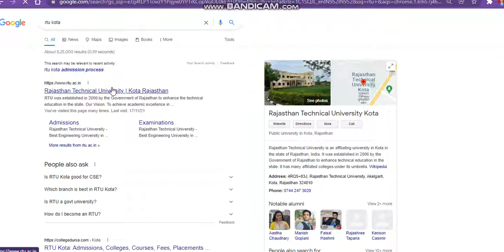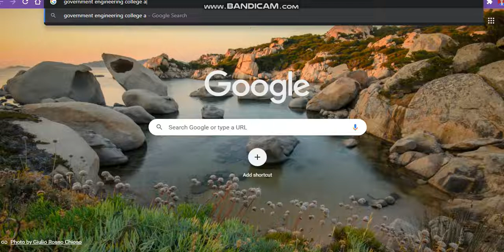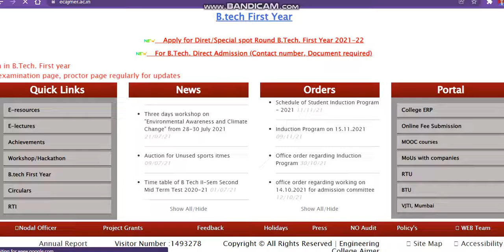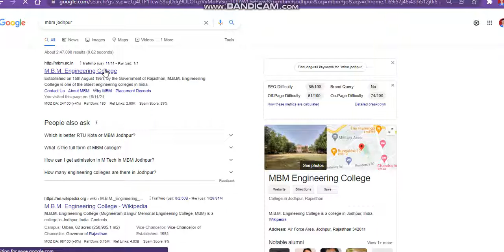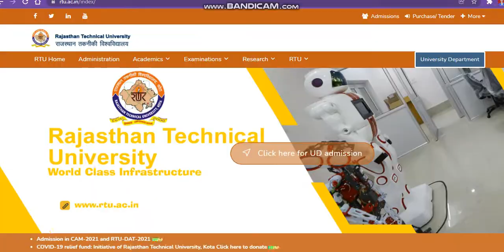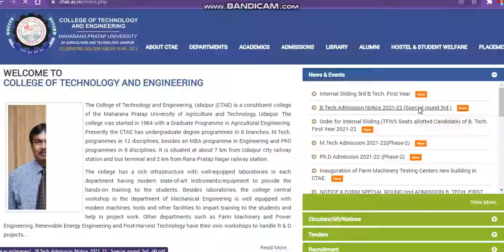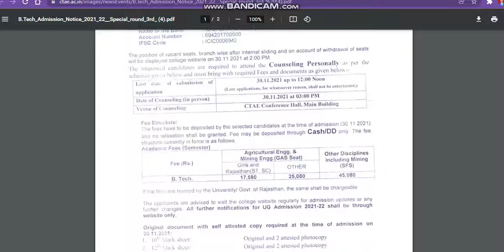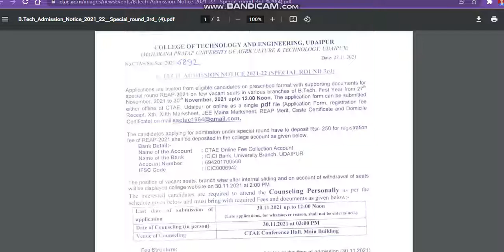Reap rajasthan final round spot admission 2021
ReapDirect Admission 2021
ReapDirect Admission 2021
ReapDirect Admission 2021
ReapDirect Admission 2021e
reapspotadmission2021atReapDirect Admission 2021
ReapDirect Admission 2021
ReapDirect Admission 2021
ReapDirect Admission 2021
ReapDirect Admission 2021
ReapDirect Admission 2021e
reapspotadmission2021atReapDirect Admission 2021
ReapDirect Admission 2021
reapspotadmission2021ReapDirect Admission 2021
ReapDirect Admission 2021
reapspotadmission2021atReapDirect Admission 2021
ReapDirect Admission 2021
ReapDirect Admission 2021
ReapDirect Admission 2021
ReapDirect Admission 2021
ReapDirect Admission 2021e
reapspotadmission2021atReapDirect Admission 2021
ReapDirect Admission 2021
ReapDirect Admission 2021
ReapDirect Admission 2021
ReapDirect Admission 2021
reapspotadmission2021ReapDirect Admission 2021
ReapDirect Admission 2021
ReapDirect Admission 2021
JeemainReapDirect Admission 2021
ReapDirect Admission 2021
ReapDirect Admission 2021
ReapDirect Admission 2021
ReapDirect Admission 2021
ReapDirect Admission 2021
ReapDirect Admission 2021
ReapDirect Admission 2021e
ReapDirect Admission 2021
ReapDirect Admission 2021
ReapDirect Admission 2021
ReapDirect Admission 2021
ReapDirect Admission 2021e
reapspotadmission2021atReapDirect Admission 2021
ReapDirect Admission 2021
ReapDirect Admission 2021
reapdirectadmission2021
reapdirectadmission2021
reapdirectadmission2021
reapdirectadmission2021
reapdirectadmission2021
Technology Delhi

Regards
KAMAL KISHORE SAINI